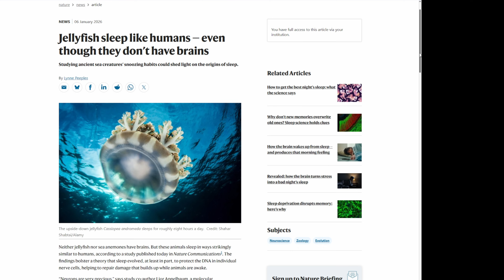Let sleeping jellyfish lie (vlog)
A paper in Nature this week gives some more evidence about why we need to sleep:

Jellyfish sleep like humans — even though they don’t have brains

Aguillon, R., Harduf, A., Sagi, D. et al. DNA damage modulates sleep drive in basal cnidarians with divergent chronotypes. Nat Commun 17, 3 (2026).